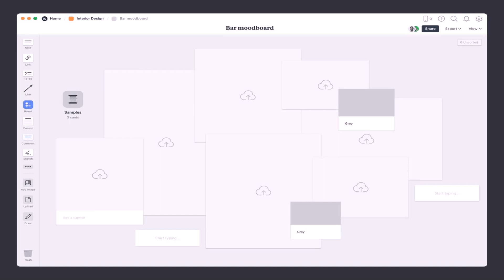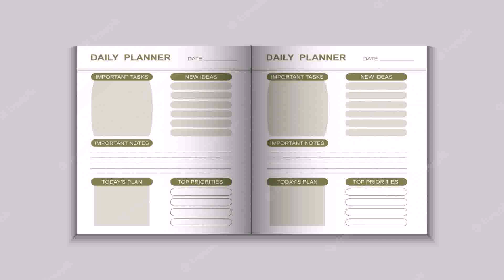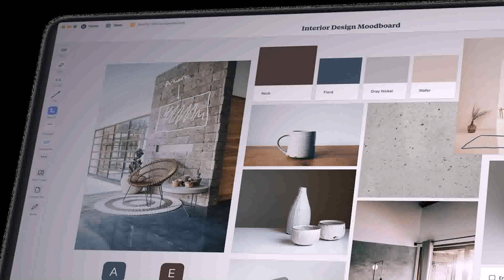Interior Design Ideas Notes